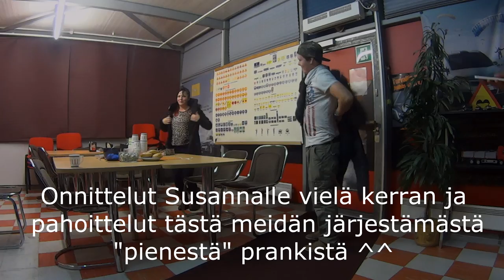Little prank for Susanna ( Autokoulu Nuutisen ilmaisen ajokortti skaban voittaja )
11.2015 meillä Autokoulu Nuutisella oli ilmainen ajokortti skaba, jossa otimme hakemuksia vastaan ja hakemusten perusteella valitsimme voittajan. Hakemuksia tuli paljon ja lopulta voittajaksi selviytyi Susanna Liimatta.

Päätimme järjestää Susannalle ikimuistoisen yllätyksen voiton kunniaksi ;)